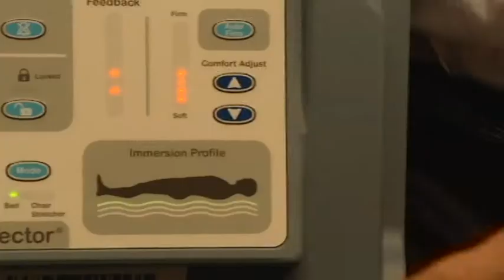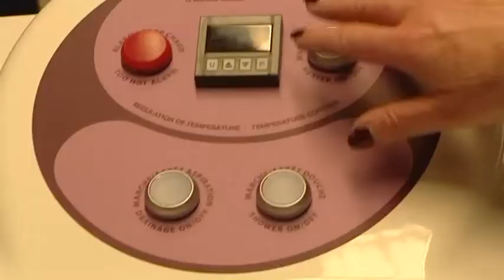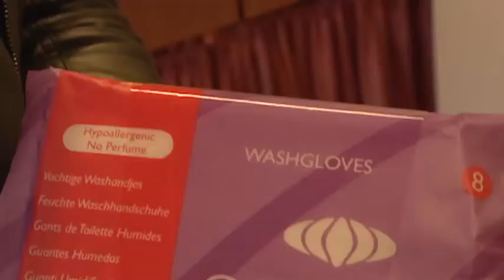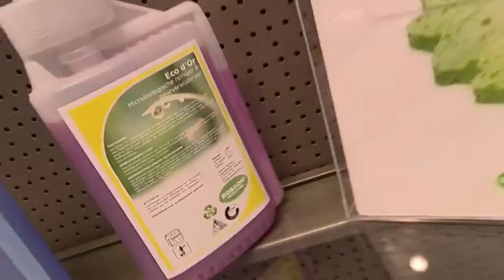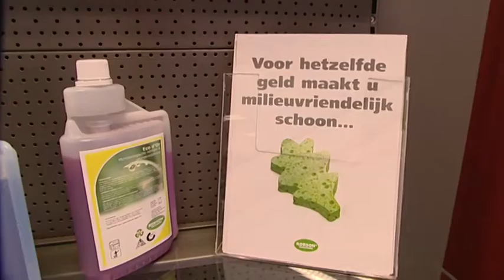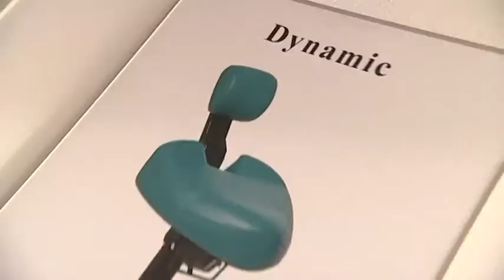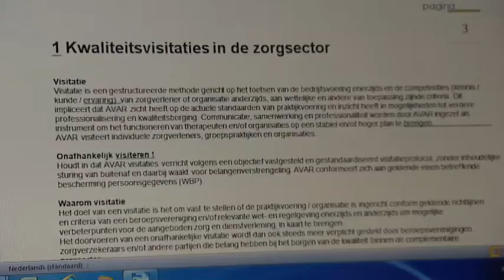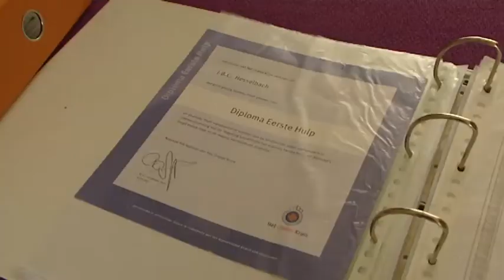Medicaltravel RTL4 23-3-2014